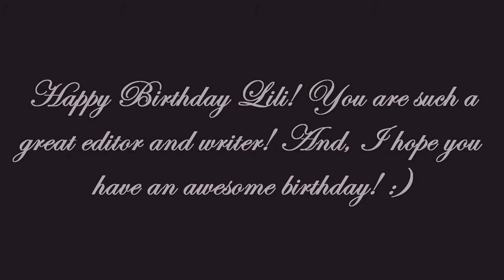Selena Gomez || Smile ++ Happy Birthday Lili!